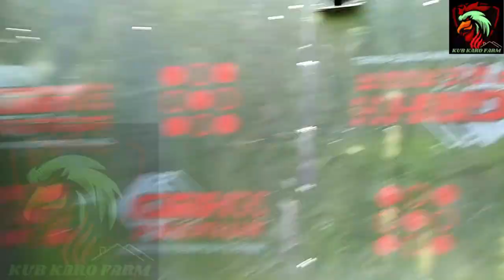GREBEK PENETASAN TELUR AYAM TERBESAR DI KABUPATEN KARO,IDE HASILKAN CUAN LAGI GUYS!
kubkarofarm
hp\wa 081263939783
GRUP FB KUB KARO FARM

KONSULTASI GRATIS  WA ONLY 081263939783